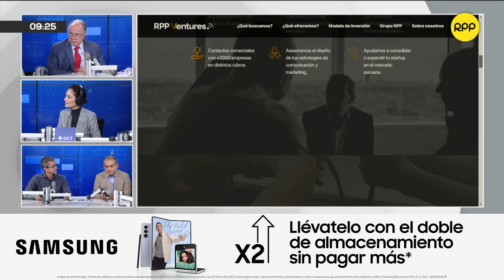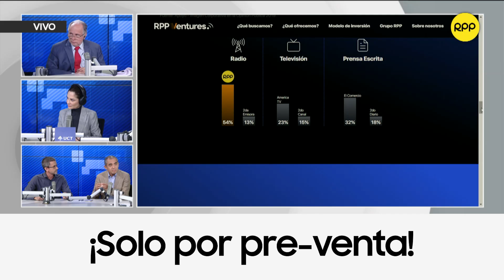La cadena digital 'Megabite' se suma a 'RPP Ventures'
'Megabite' es la primera cadena digital de Latinoamérica y se suma a 'RPP Ventures'. Jorge Abarca, gerente general de RPP, y Pedro Neira, CEO y 'founder' de 'Megabite', comentan los beneficios de esta alianza.

Pre compra el Nuevo Galaxy Z Flip5 con una increíble promoción.

Sube el valor comercial de tu casa con un préstamo con garantía hipotecaria de RebajaTusCuentas.com ¡Págalo hasta en 10 años!